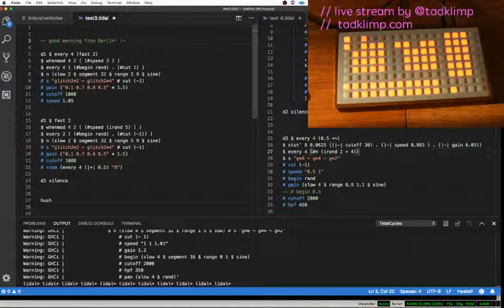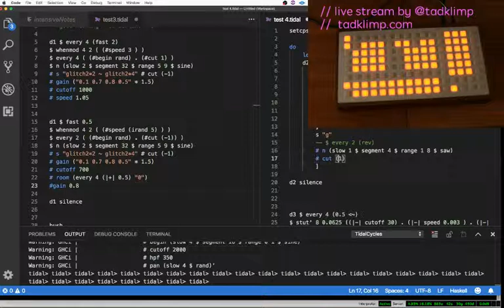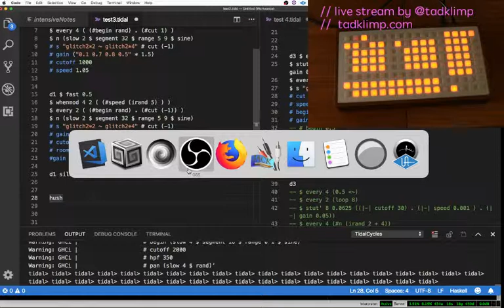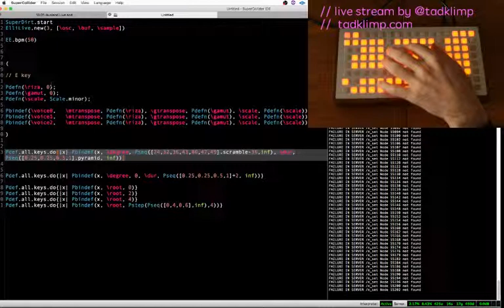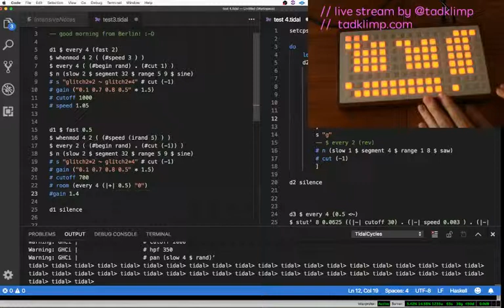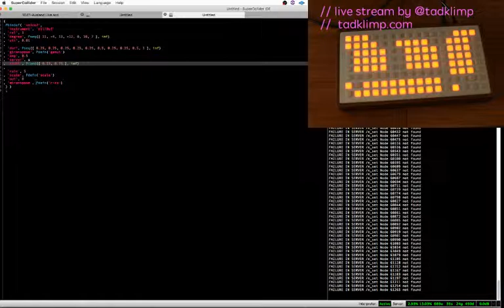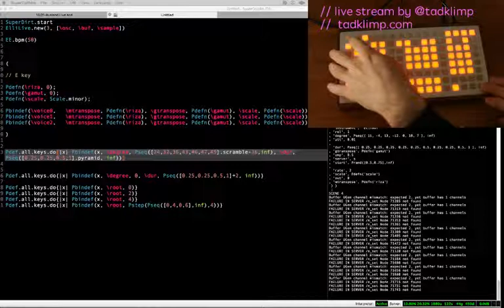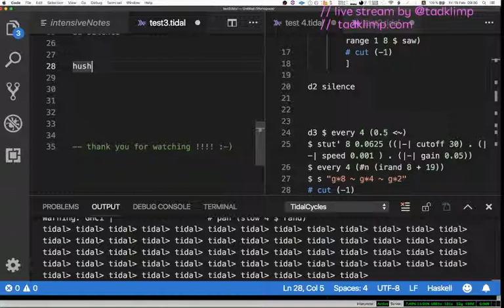TOPLAP15 - Tadklimp / Thomas Chousos - 15 February 2019 08:00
TOPLAP15 live performance by Tadklimp / Thomas Chousos from Berlin, Germany
Using TidalCycles